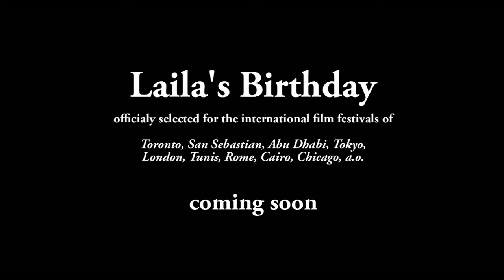Laila’s Birthday Trailer HD - Rashid Masharawi - رشيد مشهراوي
Laila’s Birthday  – عيد ميلاد ليلى
2008